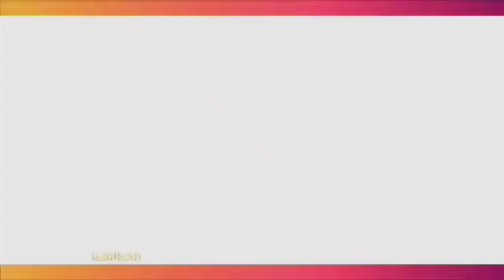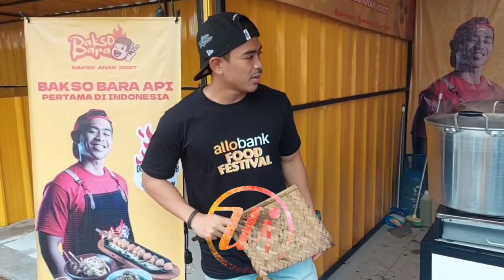Dari Food Blogger Tan Boy Kun Jualan Bakso